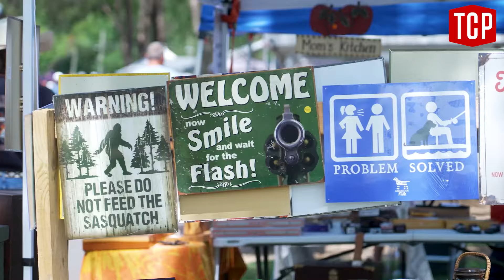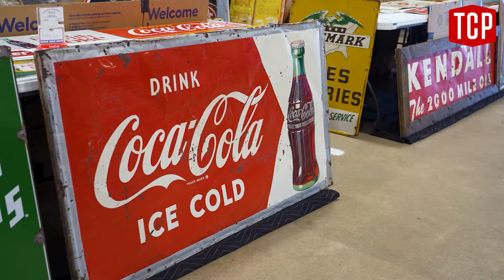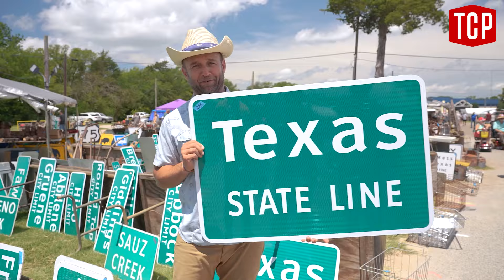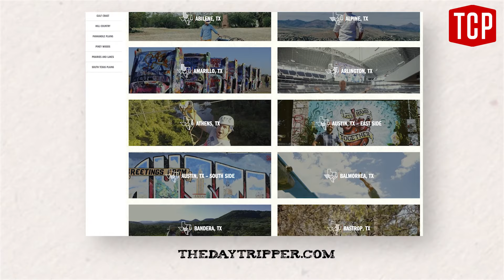Chet scores a haul at the World’s Largest Flea Market in Canton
This is the experience of visiting the World’s Largest Flea Market, which happens every month in the town of Canton, midway between Dallas and Tyler. My legs, wallet and stomach were not prepared.